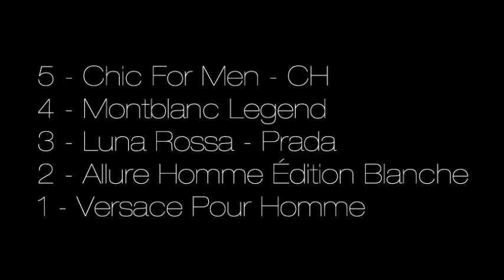Especial Top 5 - Perfumes para Trabalho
Olá!

Devido às mais diversas solicitações que tive, resolvi fazer um vídeo especial contando quais perfumes (no meu gosto pessoal) mais eu acho agradáveis para trabalhar.

Espero que gostem, e que compartilhem das suas opiniões com a gente!

Grande abraço!